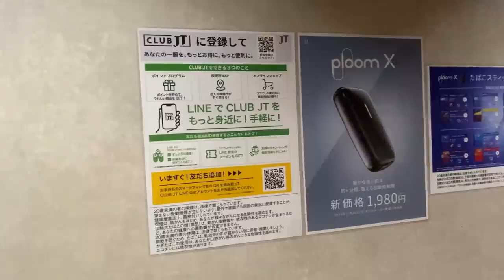I Smoked a Cigarette INSIDE a Japanese Airport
Smoking a Cigarette INSDIE a Japanese Airport in Osaka.